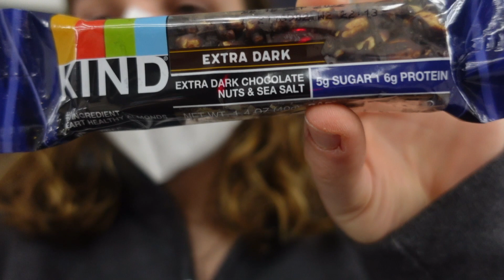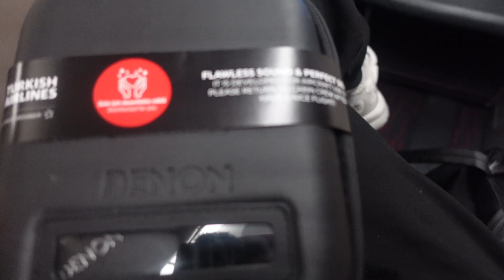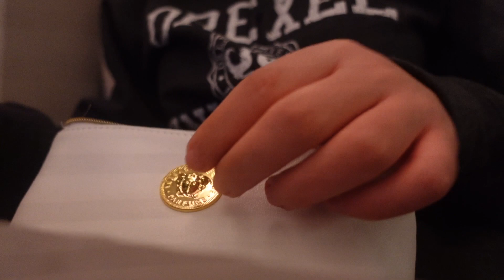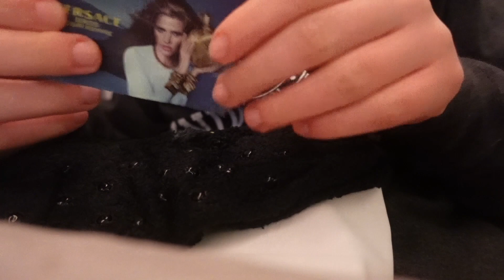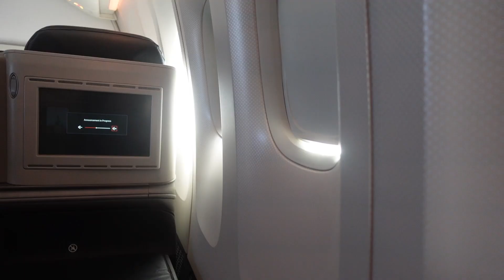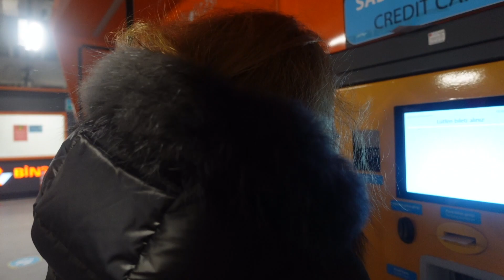TÜRKIYE'YE DÖNÜYORUM! Tek Başıma Yolculuk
Selamlar. Biraz kısa oldu çok cekim yapamadım farkındayım ama desteklerinizi bekliyorum. Adim adim 1000 aboneye doğru gidiyoruz. Hepinize çok teşekkür ederim:)